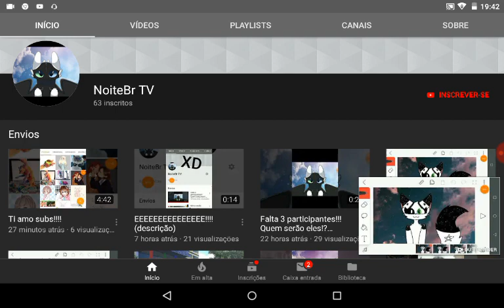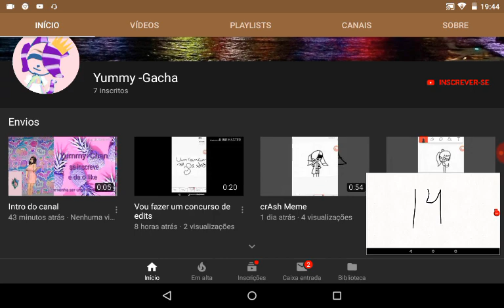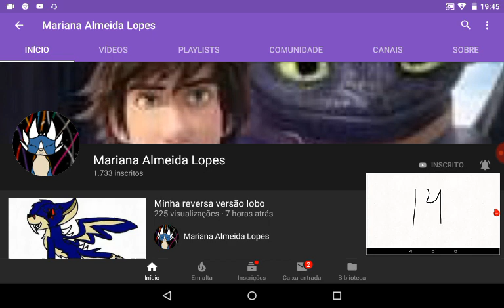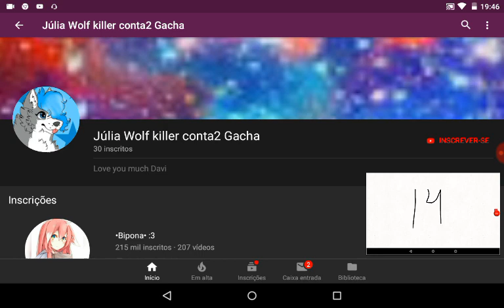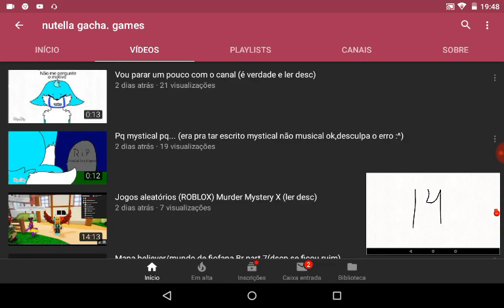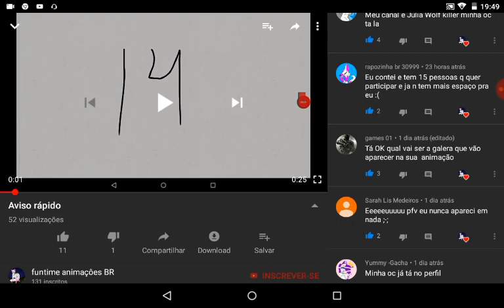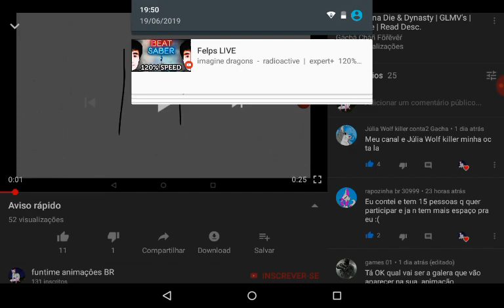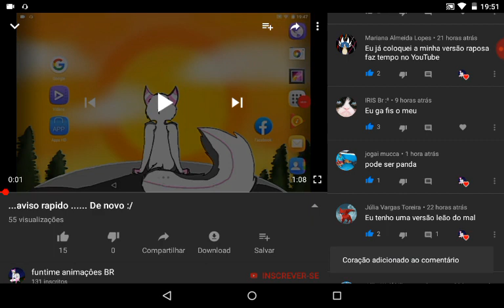Aviso da animação que eu estou fazendo (2/2)